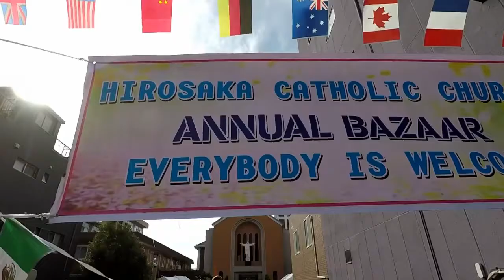HIROSAKA CHURCH BAZAAR | Tinikling sa Japan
Hirosaka Catholic Church Annual Bazaar
Tinikling dinala sa Japan

ANO PANG HINIHINTAY MO?!
Puntahan mo na!